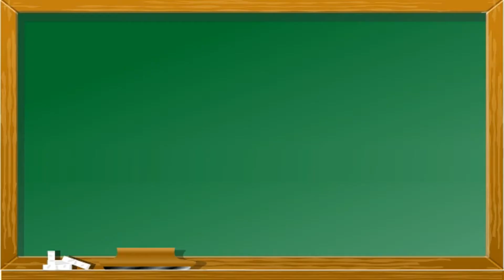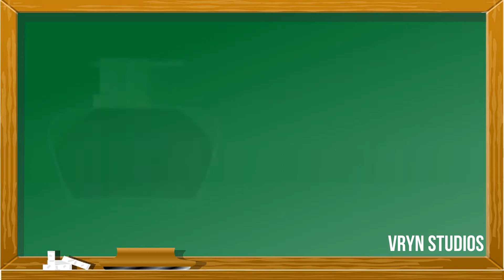Classroom Vocabulary - Learn English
Learn English Words and Vocabulary of a basic class room.